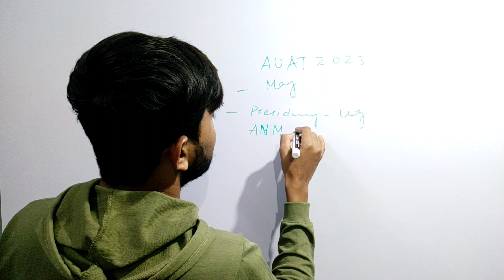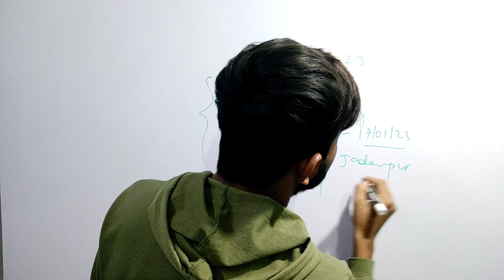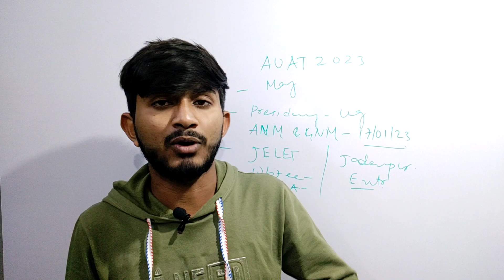Aliah University Entrance Form Fill Up 2023 Which Month? Important Instructions BBA-MBA, Nursing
Aliah University Admission 2023 Preparation। Auat 2023 Eligibility & Syllabus। Aliah Entrance Exam

aliahuniversityAdmission2023Preparation ,aliah university admission 2022, aliahuniversity_examsyllabusadmissiontest2023, aliahuniversitypgadmission2023 ,aliah university admission full process 2023 ,aliah university exam cutoff,aliah university ug pg Seat capacity & placement ,aliah university online apply 2023 , Aliah Exam Eligibility Criteria 2023 ,aliah university admission,aliah university ug pg admission 2022 Preparation,

✅এবার নতুন ওয়েবসাইটে গিয়ে ভর্তির আবেদন শুরু হবে ।